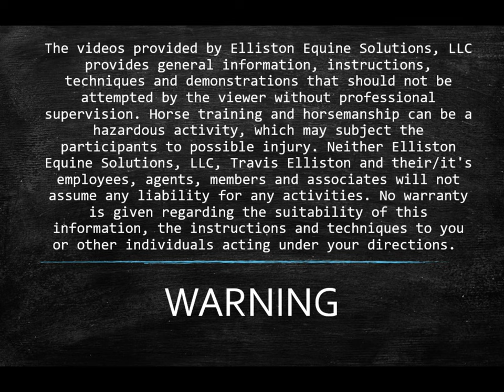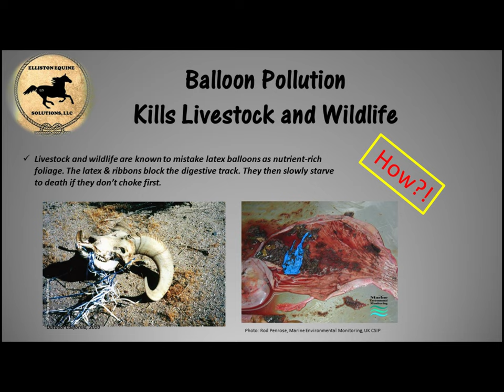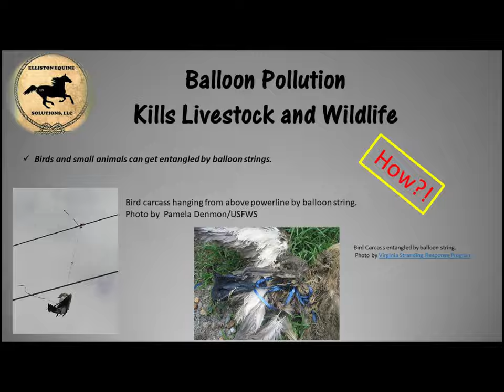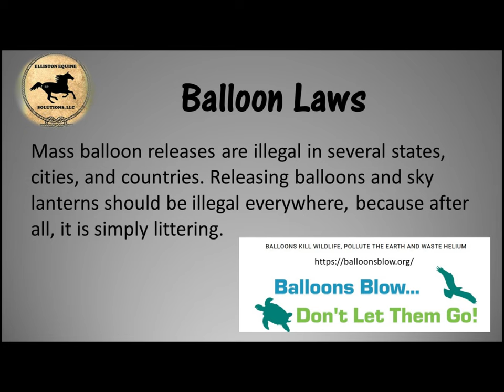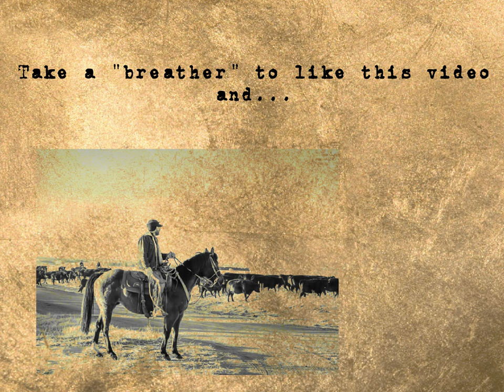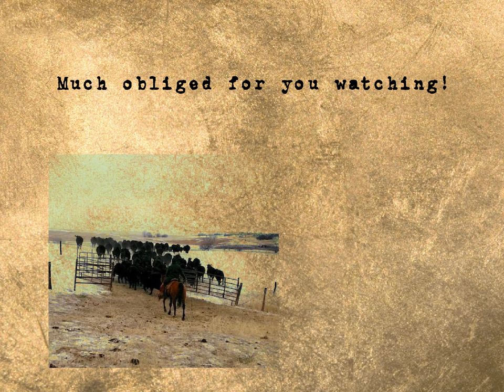Balloons Can Kill - Livestock and Wildlife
Today's episode centers on discarded balloons from parties, weddings, funerals etc. and how people are negligent on proper disposal of these festive event items. The second you let a balloon fly away from your control, is the possible death of a living creature.